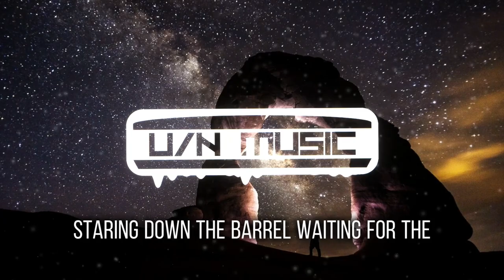Warriyo - Mortals (feat. Laura Brehm)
for upcoming updates before the release